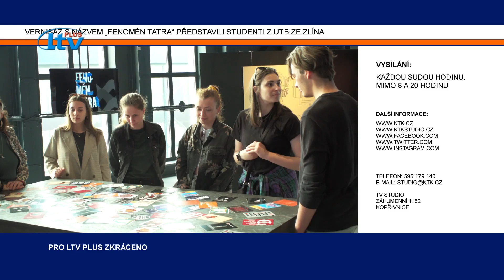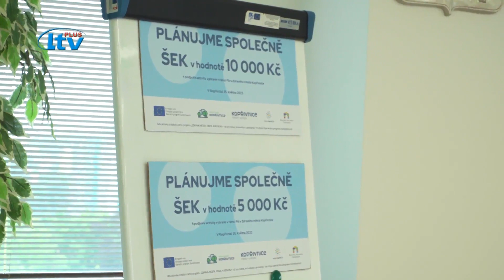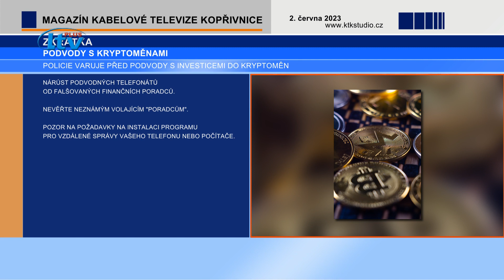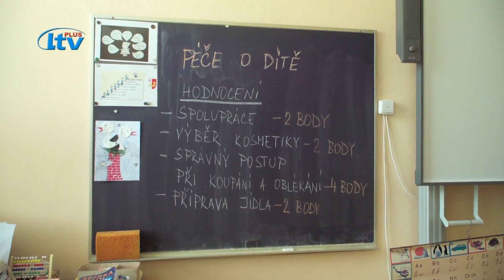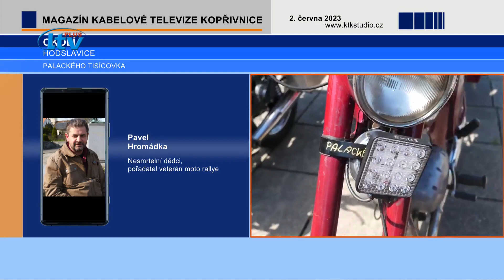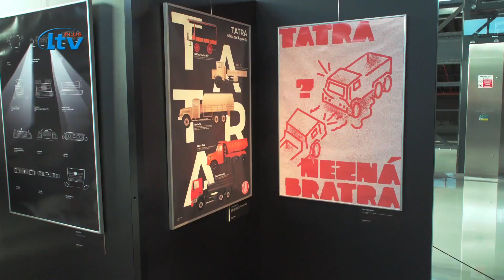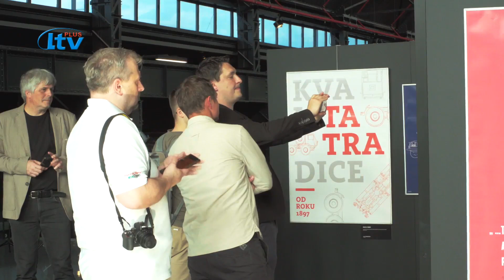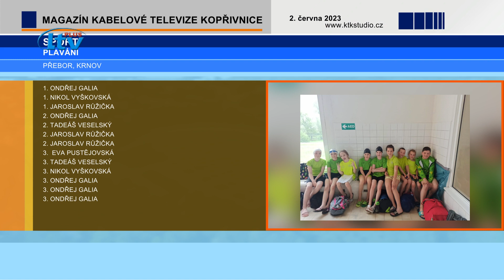Koprivnice (23/2023)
Koprivnicky magazin tydenik